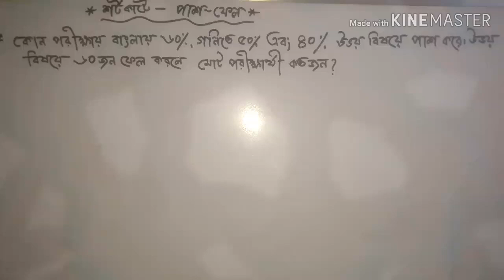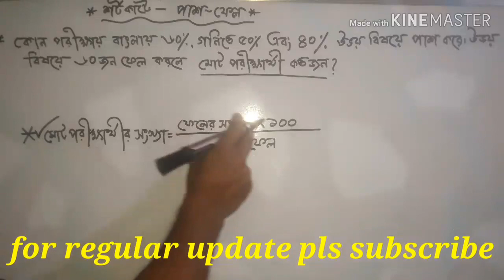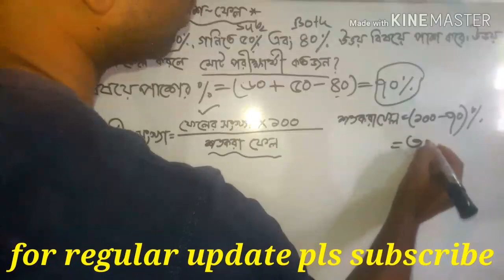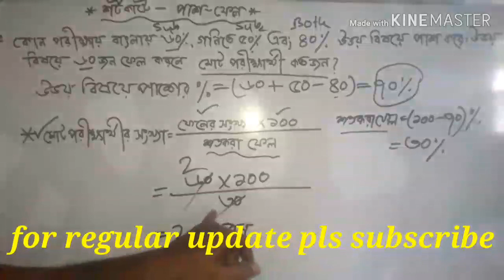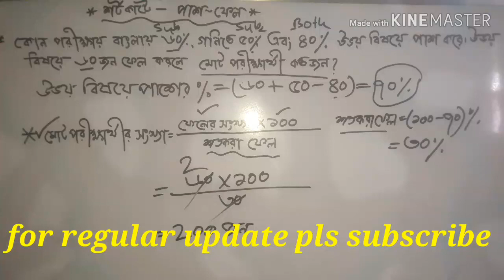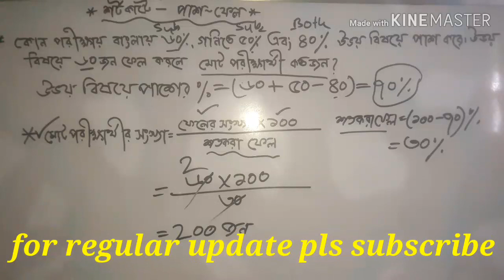প্রাক-প্রাথমিক শিক্ষক নিয়োগ প্রস্তুতি-২০২০।শর্টকাটে পাশ-ফেল।একই অংকে রিটেন-প্রিলির ম্যাজিক।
প্রাক-প্রাথমিক শিক্ষক নিয়োগ প্রস্তুতি-২০২০।শর্টকাটে পাশ-ফেল।একই অংকে রিটেন-প্রিলির ম্যাজিক। প্রাথমিক সহকারী শিক্ষক নিয়োগ প্রস্তুতি-২০২০।বিসিএস প্রিলিমিনারী প্রস্তুতি,primary assistant teacher preparation -2019,primary circular -2018,BCS preliminary preparation, bank job preparation,বাংলা,ইংরেজি,গনিত,সাধারন জ্ঞান।This chanel help everyone all kinds of job preparation. গনিত পার্ট ০১ গনিত পর্ট ০২ গনিত পার্ট ০৩ প্রথমআলো মডেলটেস্ট সাধারন জ্ঞান০১ প্রথমআলো সাধারন জ্ঞান ০২ প্রথমআলো সাধারন জ্ঞান০৪ প্রথমআলো সাধারন জ্ঞান১১ প্রথমআলো গনিত সমাধান ০১ প্রথমআলো গনিত পার্ট ০২ গুরুত্বপূর্ণ ইংরেজি বানান ০১ ইংরেজি বানান ০২ বাংলা বানান ০১ গনিত লাভক্ষতি ০১ অতি শর্টকাট ম্যাথ shortcut_math_tricks.